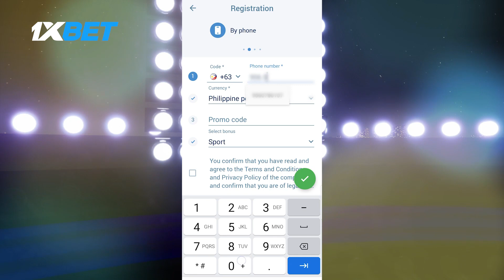FIBA President Hamane Niang EXCITED NA Sa Parating Na FIBA World Cup